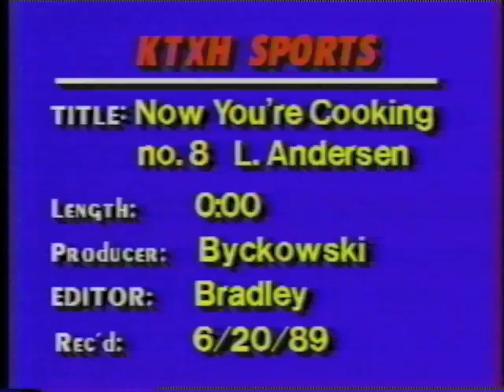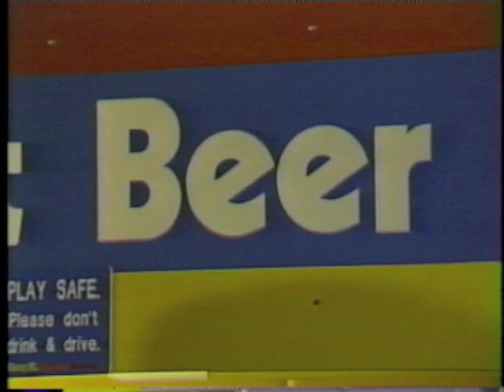Now You're Cooking-1989 Larry Andersen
Another blast from the Astros past as Larry Andersen has his own take on the concept of these shorts (and shows shrewed product placement as well with his own clothing line at the time).  Quality cameos by some of the Dome   Tours Concession staff which was also our